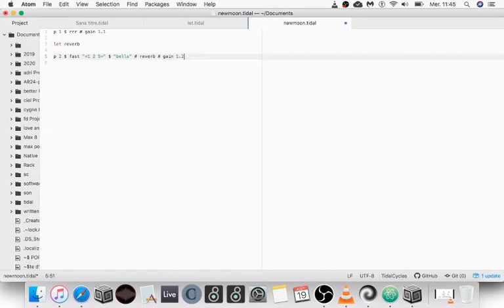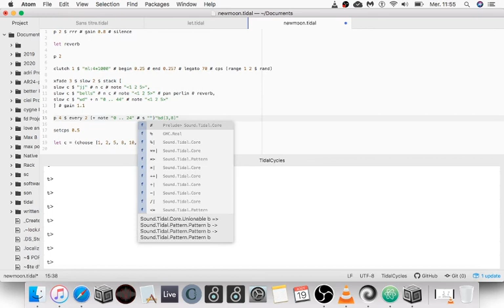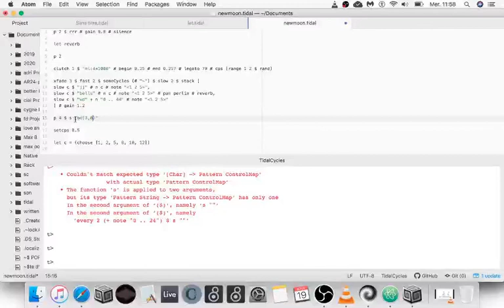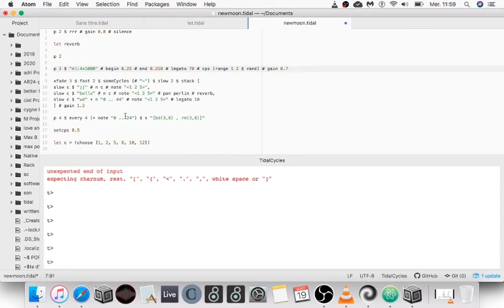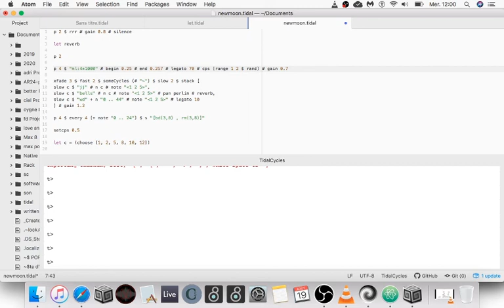New Moon Stream 2020 - Max-louis raugel - 2020-08-19 09:40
New Moon Stream 2020 live performance by Max-louis raugel from Paris

wewillsee